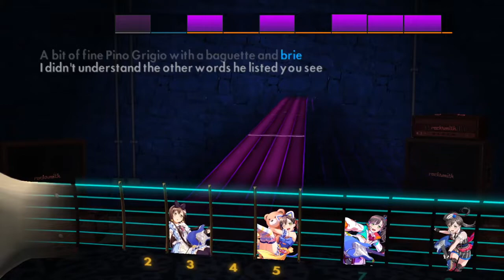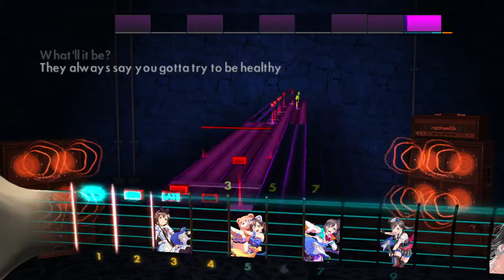Chorder - Hamburger Sandwich Rocksmith Playthrough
DADGBEADD# (double drop D 9 string)